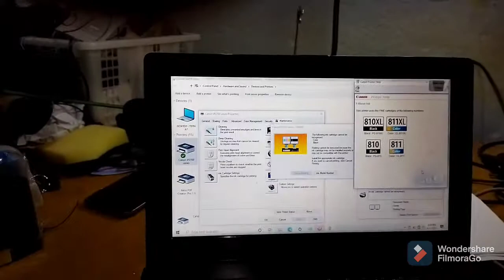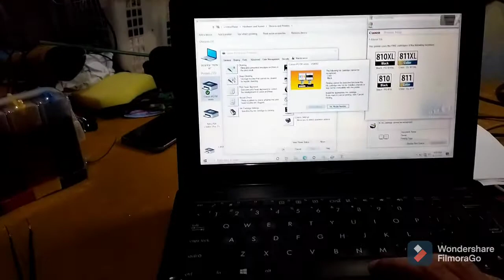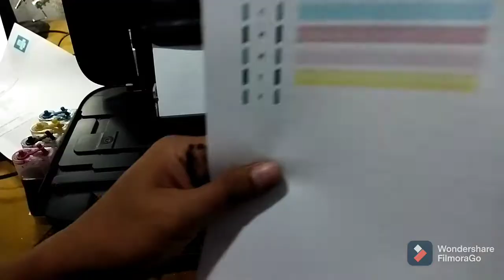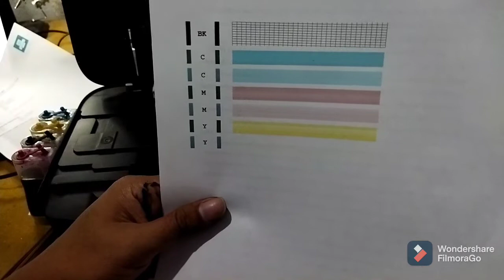Cara memperbaiki printer canon 2770 error 6000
videonya saya sederhanakan dan saya persingkat agar tidak jenuh saat menonton karna durasinya terlalu panjang, terima kasih yang memberi saya masukan untuk perkembangan channel ini.